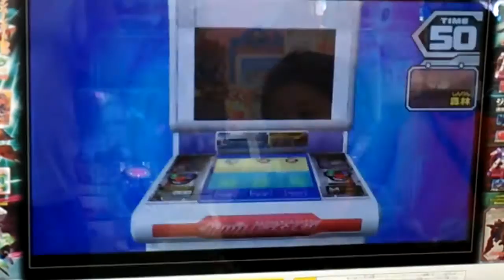トライエイジ公式大会：2013年8月11日（決勝戦 なにわの撃墜王vsブレイド）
大会制限
・小学生以下

エントリーは１８人

決勝戦、ブレイドの闘いです。
相手は全国制覇した「なにわの撃墜王」

デッキは、
　AGE-FX(P) & コウ(M)
　フルアーマーZZ(P) & シーマ(M)
　ビグ・ザム(アクシズ仕様)(ビルド) & ジジット(M)
です。